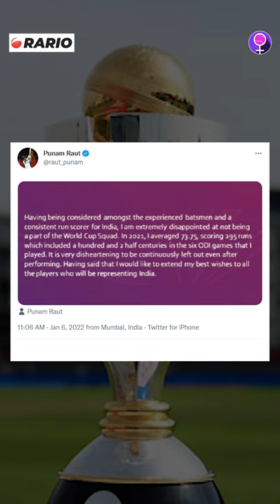India's Squad for Women's Cricket World Cup 2022 📣